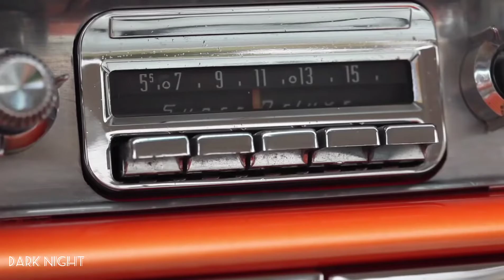Justice - Civilization (Dark Night Slow Edit) 1959 Bonneville